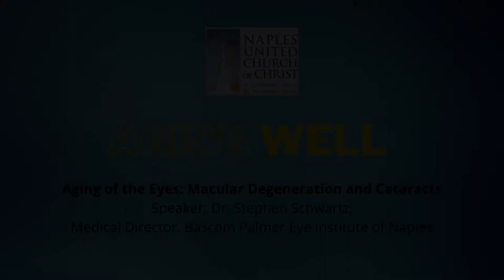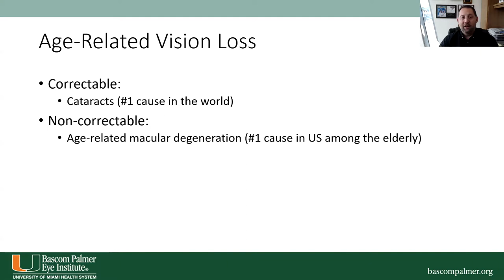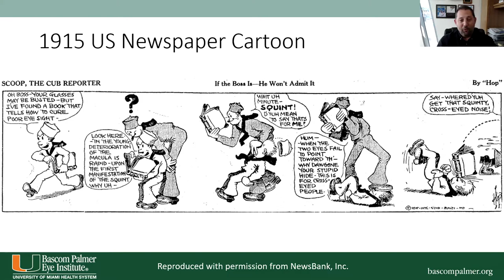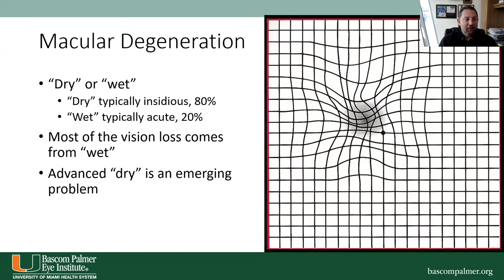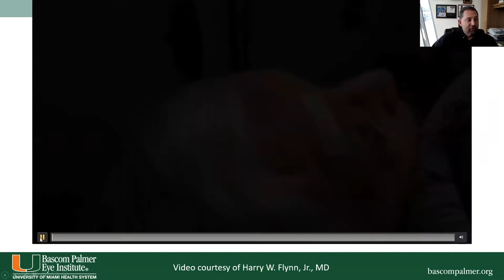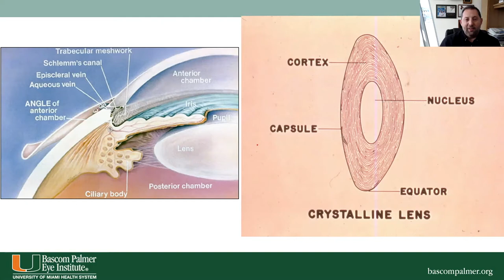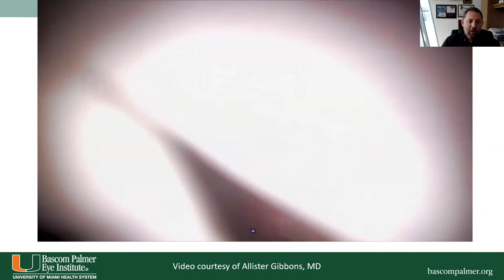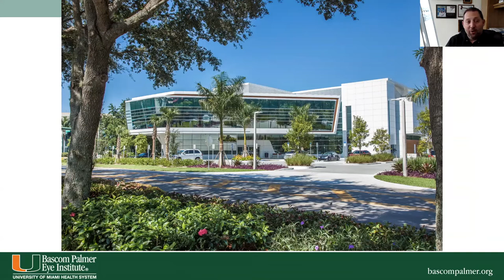Aging Well: Aging of the Eyes- Macular Degeneration and Cataracts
Wednesday, February 10, 10 – 11:30 a.m.
Speaker: Stephen Schwartz, Medical Director of Bascom Palmer Eye Institute at Naples

Stephen G. Schwartz, MD, MBA is Professor of Clinical Ophthalmology at the University of Miami Miller School of Medicine and Medical Director of Bascom Palmer Eye Institute at Naples. He is a board-certified ophthalmologist and a fellowship-trained retina specialist.